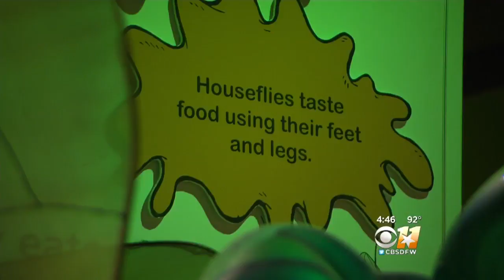Weather 101: Ew, Yuck! Grossology Exhibit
Welcome to the world of Grossology: The (Impolite) Science of the Human Body, a science-in-disguise exhibition where kids get the answers to many of the slimy, oozy, crusty, stinky questions they absolutely love to ask about the human body.